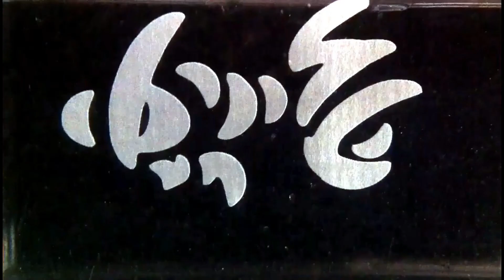Endler Hybrid Mix #07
Giới thiệu cá bảy màu lai tạo và sưu tầm.
Trao đổi cá bảy màu.
Học hỏi, chia sẻ kinh nghiệm nuôi, lai tạo cá bảy màu.
Các bạn xem và chia sẻ hình ảnh miễn phí tại kênh Guppy Saigon.
Cảm ơn bạn ủng hộ kênh Guppy Saigon.
Cá Bảy Màu Sài Gòn - Saigon Guppy